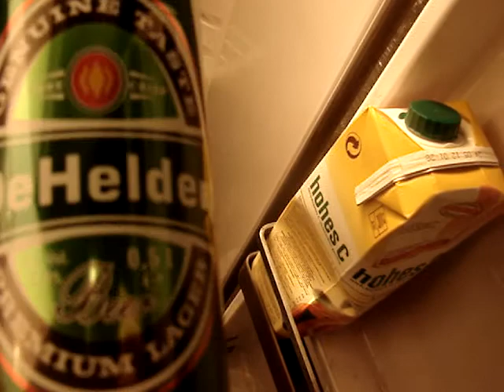HŰTŐBEN A JÓ SÖRÖCSKE! KÉRSZ?..-)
Vidám, magam által videózott sör reklámot készítettem el a hűtőben kutakodva, s éppen jó kedvvel kommentáltam a látottakat...-)sarvarine